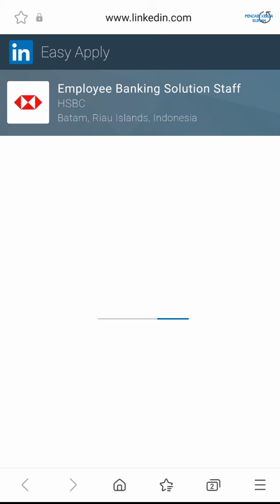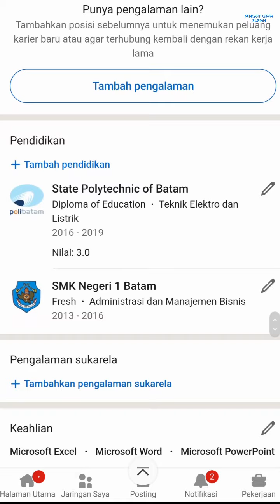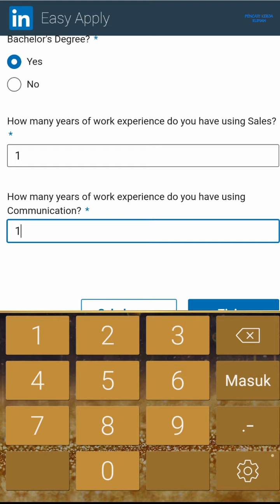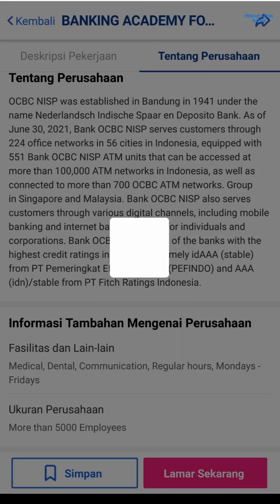HSBC Bank • Bank OCBC NISP ( Batam )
Lowongan kerja Bank OCBC Nisp dan HSBC Batam hari ini

1. HSBC

2. Bank OCBC NISP
BANKING ACADEMY FOR COMMERCIAL BANKING (BATAM)

Lowongan kerja Bank lainnya:
- Panin Bank
- Permata Bank
- BPR Sejahtera Batam